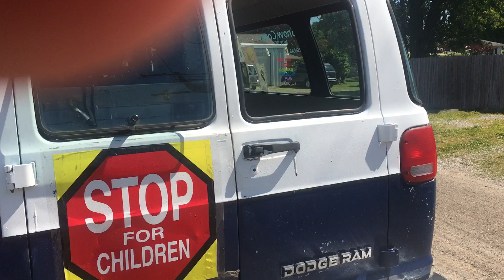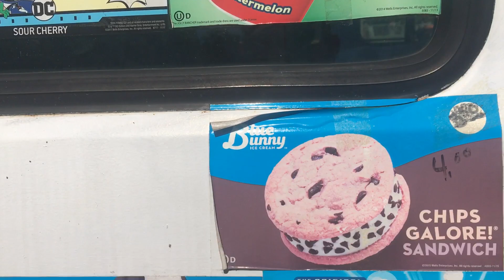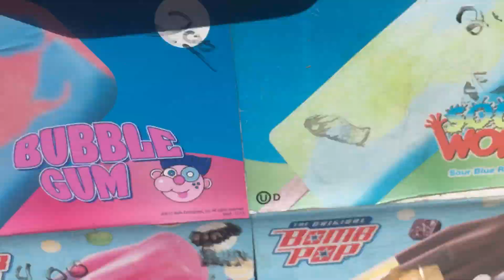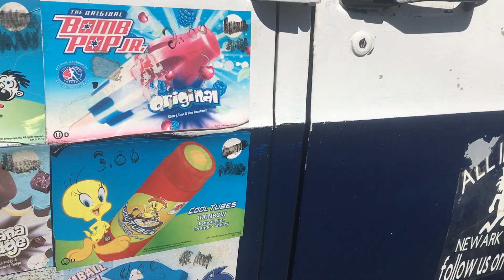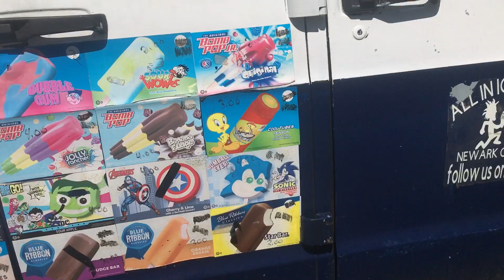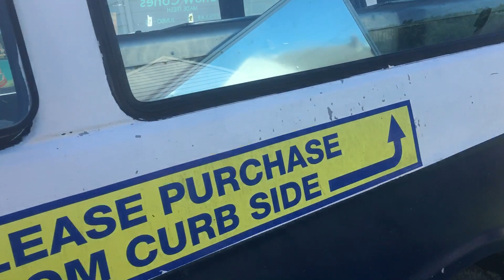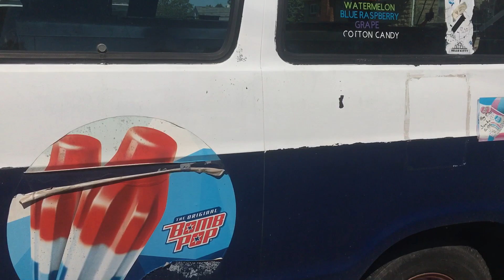4th of july 2022 events. Update@icecreamtruckadventures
Ice cream vlogs